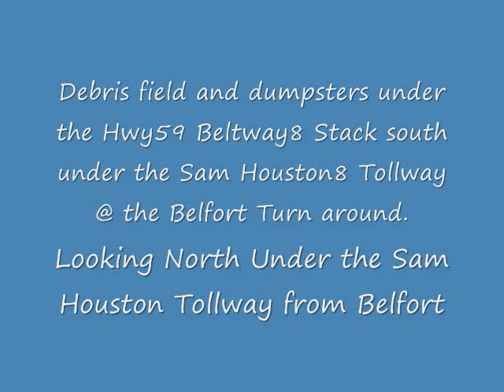junk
Garbage under freeway